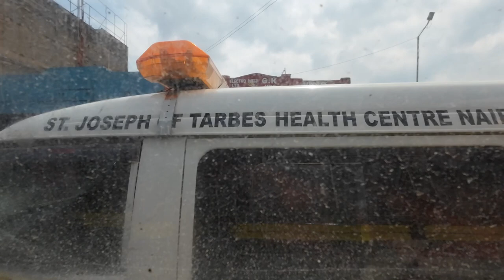Zimbabwean using transport like a local in to the streest of nairobi downtwon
The streets of nairobi very nice and humble acrtually.
Interesing area of nairobi kenya.